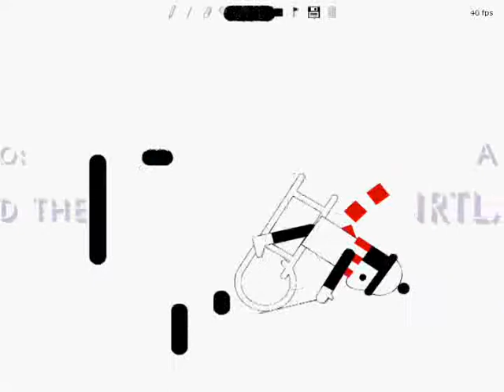RefleXY (a 200 line short)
For a contest